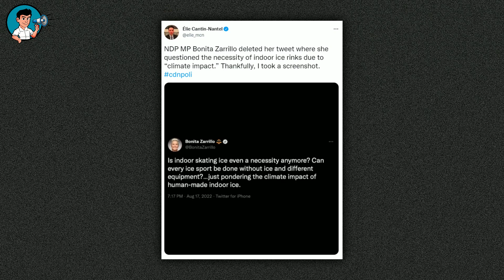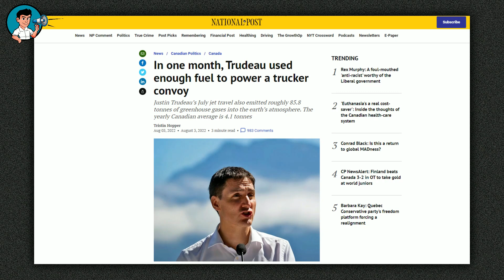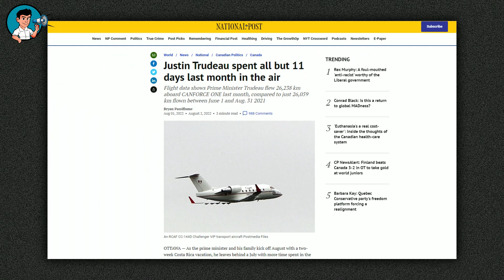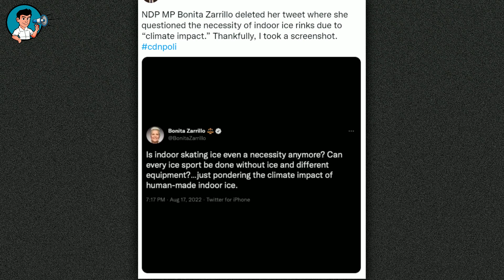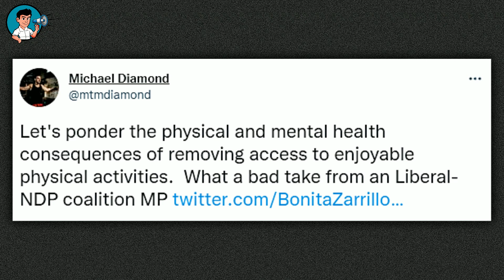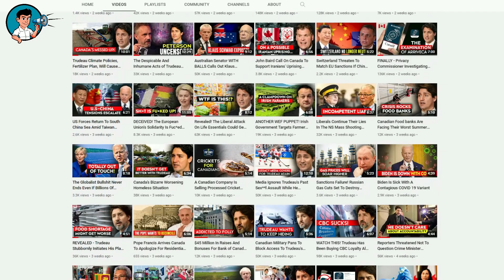DUMB NDP MP Wants To End Ice Hockey Due To Climate Impact (Front Page News)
It is interesting the things these politicians say to sound wise or be relevant in Canadian society. Their twisted need to seem important has led them to say and do things that would make an average Canadian wonder whether or not such a politician had any bit of common sense. It is awfully disappointing to hear a fellow Canadian who was born and bred in Canada and also happens to be an M-P from the New Democratic Party target ice hockey in one of the ongoing political games being played by the Liberals and N-D-P coalition.

This N-D-P M-P is Bonita Zarrillo and the comment she made concerning our national sports, ice hockey is as awful as it is angering. In a deleted tweet, she questioned the need for ice rinks for ice hockey and said that the use of the rinks was damaging to the climate. She made this tweet on Wednesday and soon hurried to delete it after she was riddled with public backlash but then, it was too late. The damage had been done.

If the tweet came from a  foreigner, I would have shrugged and probably said that such a person doesn’t have an inkling of knowledge of what the sport, ice hockey, means to us. But here, we have Zarrillo, an M-P chosen and elected by Canadians, turning to fight against the culture of those who elected her, and in general, the rest of Canada. I have heard many dumb things these past few days but this tweet by Zarrillo is probably the dumbest thing I have heard so far.

It seems like the N-D-P is also infected with the stupidity of the Liberals. I mean how are all these people blind to the fact that there are bigger issues impacting the climate than ice rinks? Trudeau showed the same stupidity when he declared that he would cut down on fertilizer use in a bid to promote his carbon policies. Even when notable agricultural experts warned him of the impact it would have on food production in the country, and even amid the ongoing food crisis facing Canadians, Trudeau is still bent on doing that.